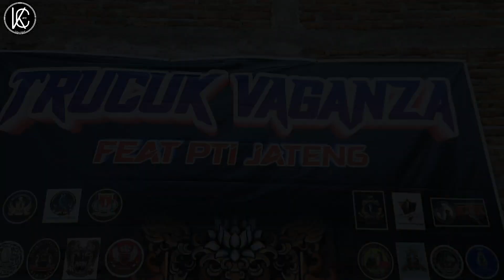TRUCUK VAGANZA FEAT PTI JATENG MENGUKIR SEJARAH LAGI TRUCUKAN DI JAWA TEGAH